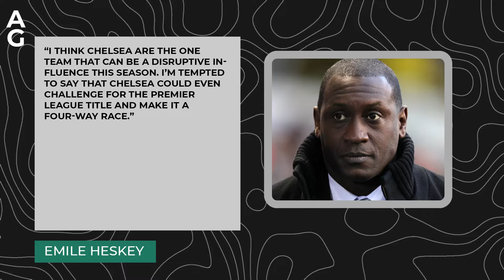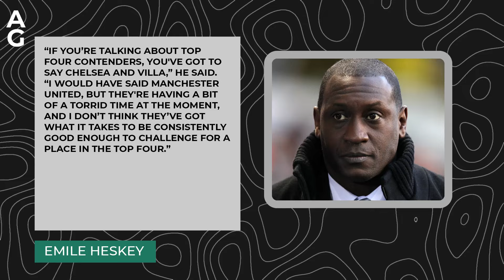REAL MADRID INTERESTED IN CHELSEA YOUNGSTER; MURILLO SITUATION AT FOREST